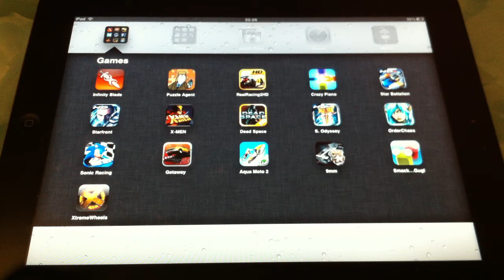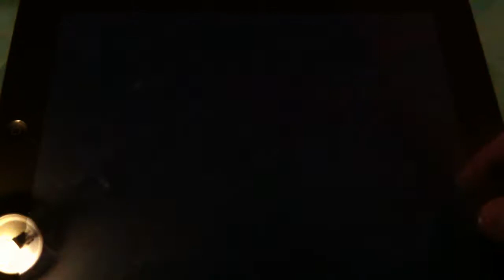Gameloft's Star Battalion on Ipad 2